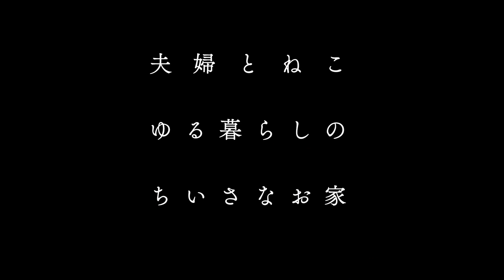つくる暮らし｜分け合うほど幸せ満ちる。濃密チョコレートプリンのレシピ｜ゆるぬけ76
夫婦二人とねこたちの小さなお家。
2月は街のあちこちでチョコレートを見かけます。
触発されて、最近はチョコレートのおやつばかり作っている我が家です。

ダークチョコレートを溶かし込んだプリンはリッチで深みのある味わい。
甘いものが好きな方は、ミルクチョコレートに変えても◎
常温ではぷるんとやわらかく、冷やすと濃密になって食べ応えがあります。

直径15cmの共底型（底の抜けないテフロン加工型）

■プリン液
生クリーム 200ml
牛乳 200ml
ダークチョコレート100g（カカオ72％）
グラニュー糖 45g
卵4個（Mサイズ）
型に塗る用のバター　適量

★材料は常温に戻す
★オーブンを170度に予熱する
★たっぷりのお湯を沸かす

①型に薄くバターを塗る。

②カラメルソース用のグラニュー糖80gをフライパンに入れ、中火で加熱する。全体がとけてカラメル色になったら、熱いうちに型に流し入れる。
🌿カラメルの色はお好みで！焦がすほど苦味がでて大人の味わいです。

③生クリーム 200ml、牛乳 200mlを合わせて小鍋に入れて中火で加熱する。ふつふつと泡立ったらすぐに火を止める

④耐熱ボウルにチョコレートを入れる。※板チョコを使用する場合は、小さく砕いてください。
　③のミルク液を一気に入れ、余熱でチョコレートをやわらかくする。

⑤④の中心から、ホイッパーで小さく円を描くように混ぜる。全体が混ざってココア色になれば◎

⑥別のボウルに卵とグラニュー糖を加えて混ぜ合わせる。よく混ざったら⑤を少しずつ加えてその都度よく混ぜ合わせる。
ツヤのあるなめらかな生地になればプリン液の完成です🌿

⑦カラメルを敷いた型に、プリン液を流し入れる。型にアルミホイルを被せて天板にのせ、天板にお湯を張って湯煎焼きする。
170度に予熱したオーブンで50分〜固まるまで焼く。
🌿焼き上がったら中央付近の生地を押してみて、弾力があれば良いです。液状の場合は、加熱時間を延長してください。

⑧荒熱をとってからお皿の上にひっくり返す。型から出にくい場合は、生地と型の間にナイフなどを差し入れると良いですよ☺︎

是非、お好みのサイズに切り分けてお召し上がりください。
アイスを乗せるのもおすすめですよ🍨